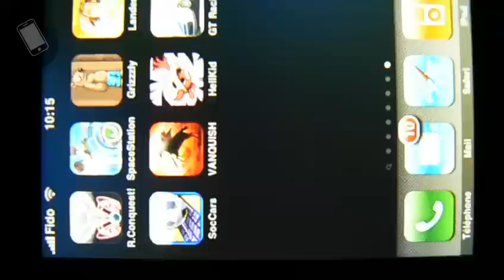SocCars (Bulkypix)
Vidéo du test de SocCars (Bulkypix)